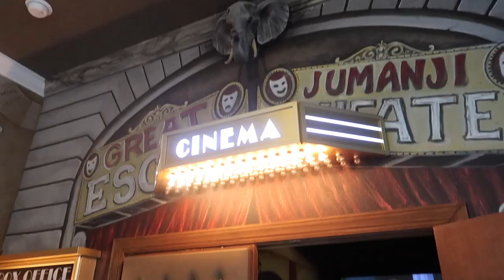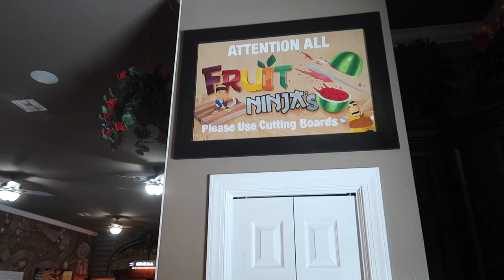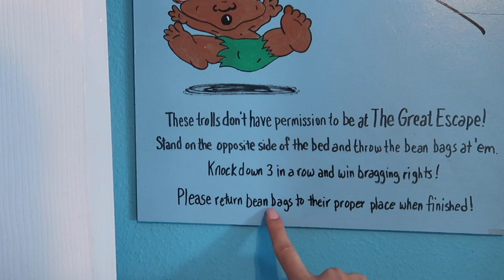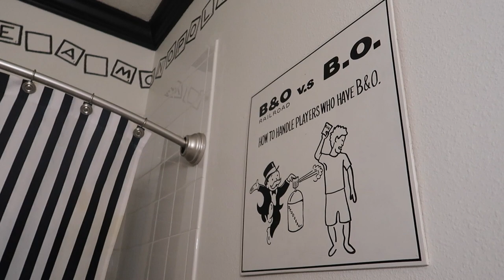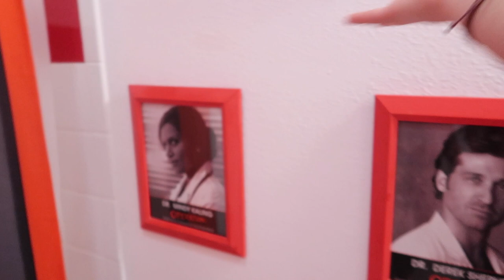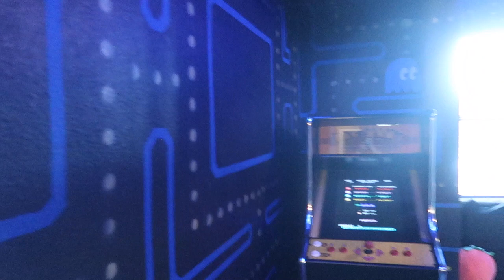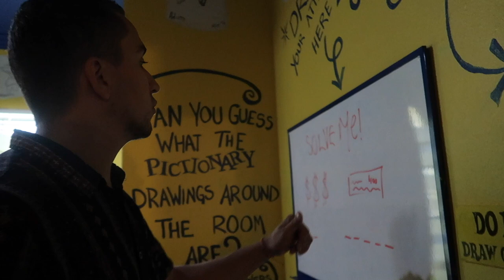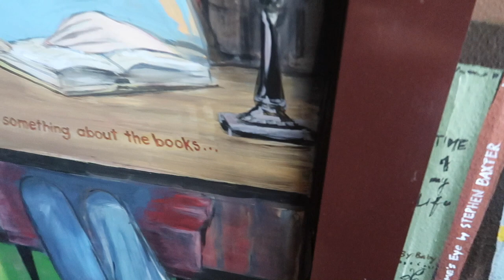Touring an Unbelievable Board Game Themed Home in Orlando! Laser Maze, PAC-MAN Room & More!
We toured a board game themed in Orlando and it was SICK!! This property is on 10 acres of land, offers a lazy river with a view of a beautiful lake, 13+ bedrooms some themed as Dungeons and Dragons, Wheel of Fortune, Monopoly and so much more! This home even has a Jumanji themed movie theater and a Clue themed Escape room. We even got to the chat with the owner of the home, Andrew, where he gives us an inside scoop on why you should stay here on your next vacation. Come join us as we have tons of fun exploring this home! HUGE thank you to Orlando Area Luxury Rentals for making this tour possible.

:) We are OneLittleSpark aka Jessica & Luis and we really appreciate the love and support from all of you.

⭕️Thank you to our friend Dean at TheLivePlace for featuring us!

•KJ Dino
•I Have A Dream
•Scorpiopaul
•Dusty Nelson
•Maribel Sarote
•Jose Carioca
•Jerry
•Carl Afable
•Andreas Beer
•Lynne Butler
•Mark Rogers
•Simon Rogers
•Todd Henderson
•Dianne Hirtz
•Melanie Watson
•Robyn Z
•David Ohlsen
•Dolewhip Dave
•Meghan Grant
•John The Barber
•Ted M
•Chelsey Kudlacik
•Starlah Mutiny
•Manuel Garcia
•Kathy C
•Mouse Junky
•James Morgan
•NC Jeep Head
•Christina Pridgen
•James Pridgen
•Pierce Sergeant
•Theodore Stites
•Chris Ellison
•Dan Greene
•Yamil Landrau
•Jasonstover9
•Jeffery Hastings
•Bradley Biller
•Missy Mellen
•Jason and Valeria Mccanless
•Sunset Illusion
•Maria Cordoves
•Maura Musiol & Jordan Gaysol
•Celeste Lapichino
•WireDawg Pete
•Jesse Gonzalez
•Melissa Supermom
•Poe
•Melissa Muxo
•Keith Schaefer
•Christine Marie
•Heath Miller
•Debra Matulevicus
•Rich Moreschi
•Gary Spaeth
•Alexandra George
•Nick Chang
& to every other OneLittlePatreon member (you know who you are)..Thank you!